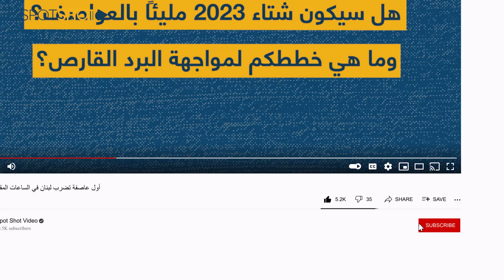تفاصيل عن أول عاصفة ستضرب لبنان في الساعات المقبلة.. وثلوج!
إنها العاصفة الأولى من نوعها لهذا العام محملة بالأبيض ايضًا، فماذا في تفاصيل المنخفض الجوي المكتمل العناصر والذي سيؤثر على لبنان في الساعات المقبلة؟

تابعوا التفاصيل!